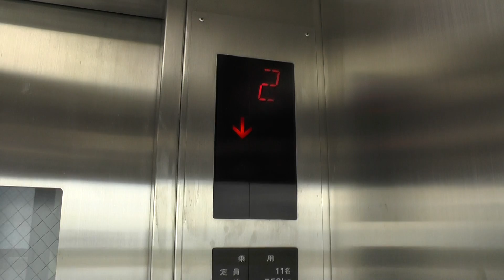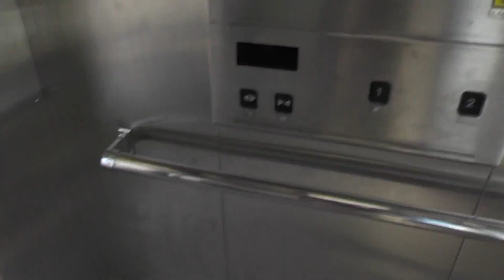豊橋市役所付近歩道橋のエレベーター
東芝製です。シースルーで油圧式のルミナスですがアナウンスが更新されています。

反対側もまったく同じ仕様でした。